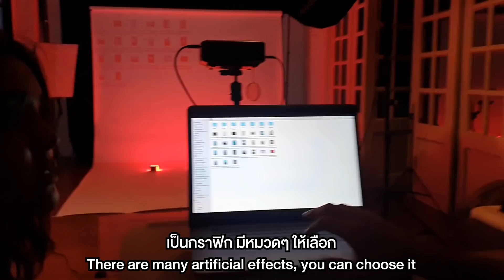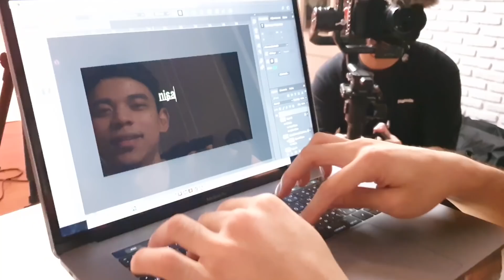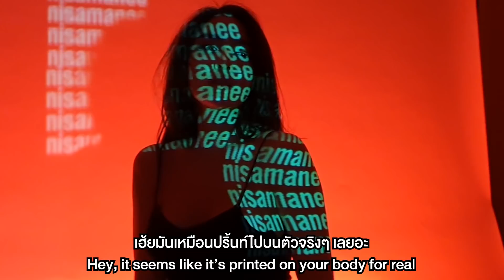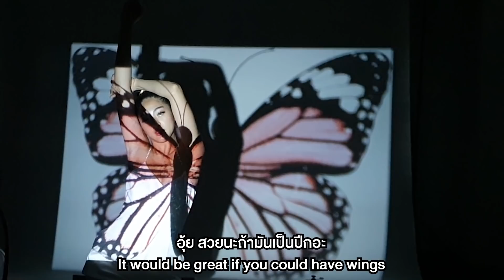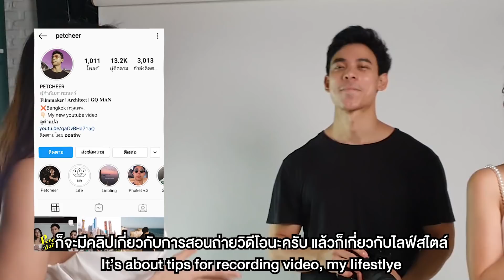Vlog...เขินหนักมาก!! เมื่อนิสาได้ถ่ายแบบกับช่างภาพสุดฮอต🔥🔥 | Nisamanee.Nutt